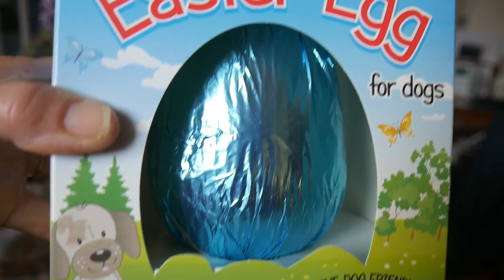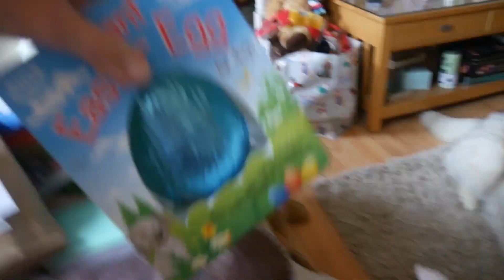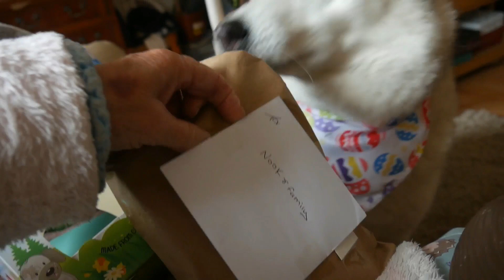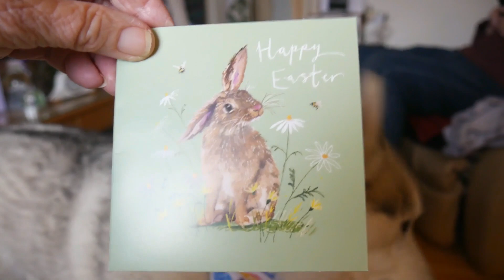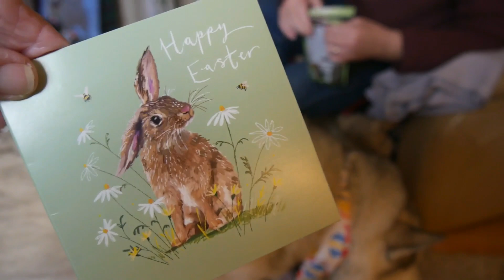The EASTER BUNNY has been! .. Lucky Happy Husky ... DOG FRIENDLY EGG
Helloo Nook here .. It wuz yummy, my lovely big bloo Easter Egg .. and made ESPECIALLY for DOGS .. and I iz a Dog, so I iz allowed it ... hehe ... HAPPY EASTER EVERYBUDDY ... love Nook ...^;^...x